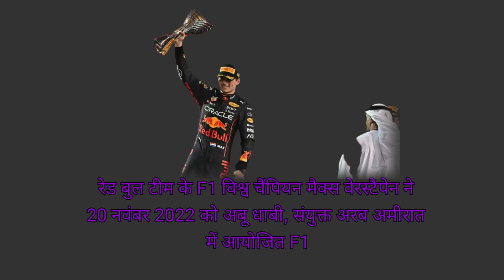F1 2022 WORLD RECORD SETUP - ABUDHABI ll abu dhabi f1 2022 ll abu dhabi f1